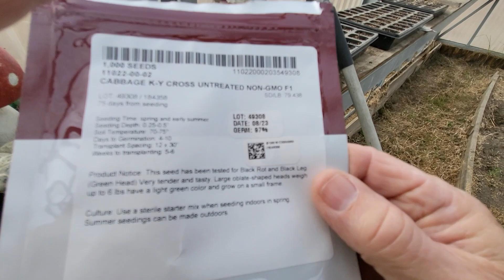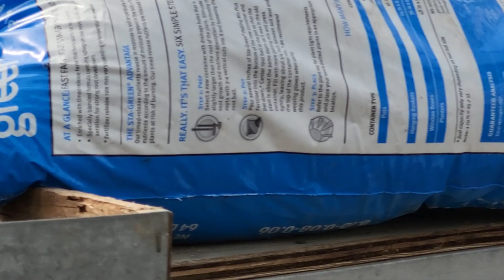Gardening in the greenhouse.